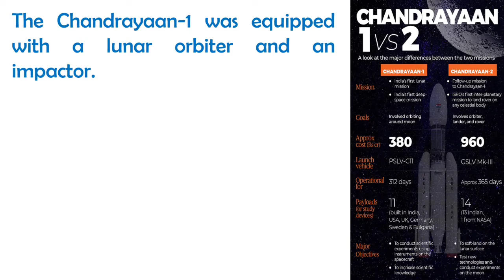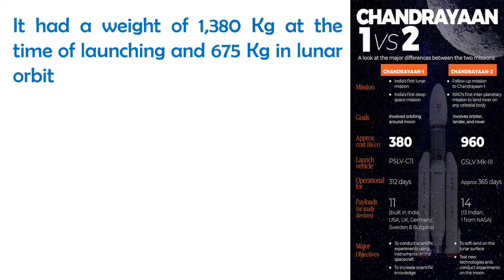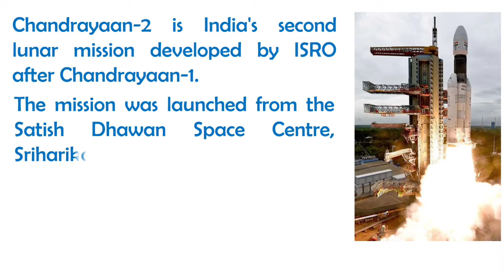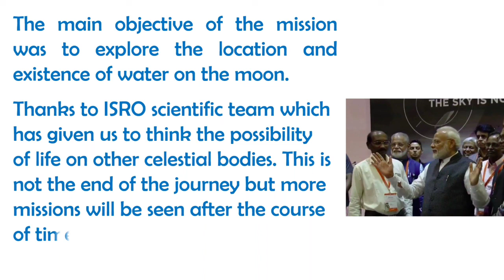Essay on chandrayaan mission chandrayaan 1-2 | Smart Learning Tube